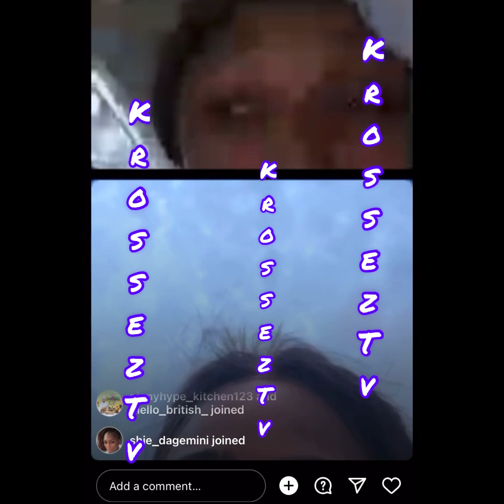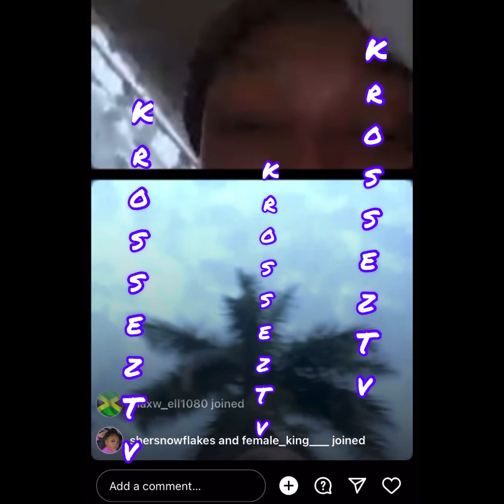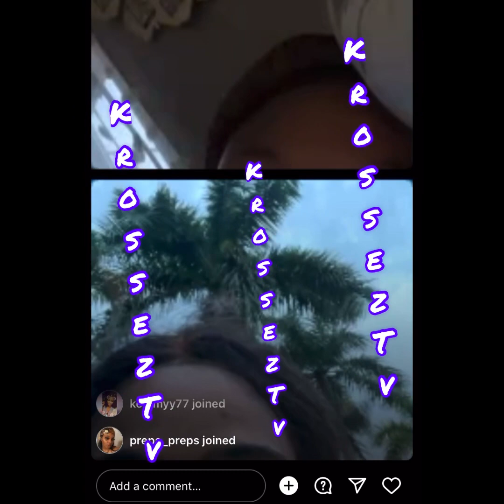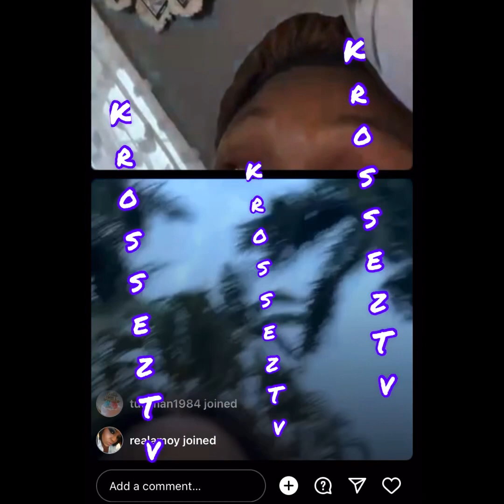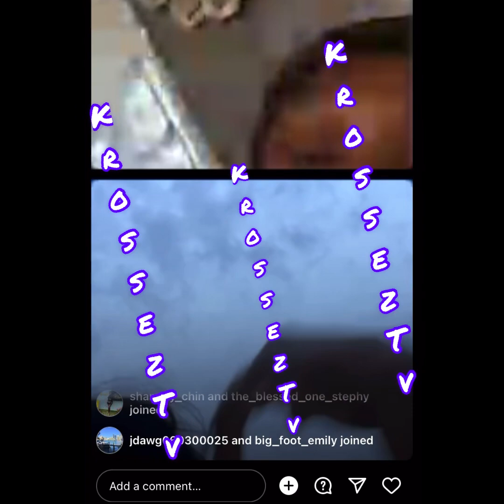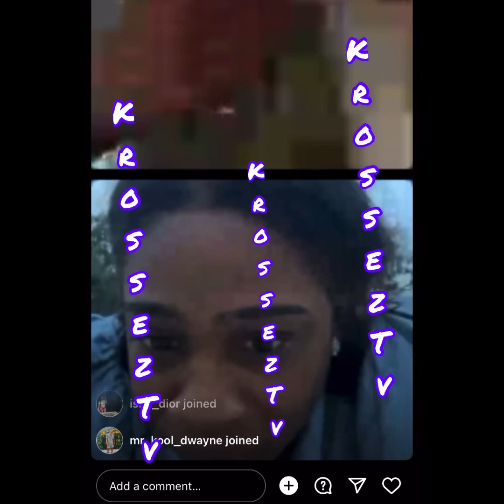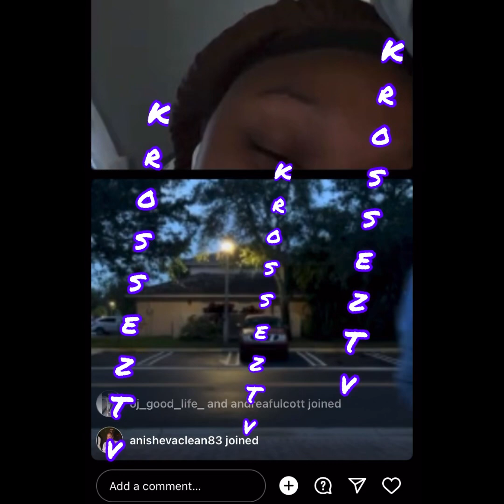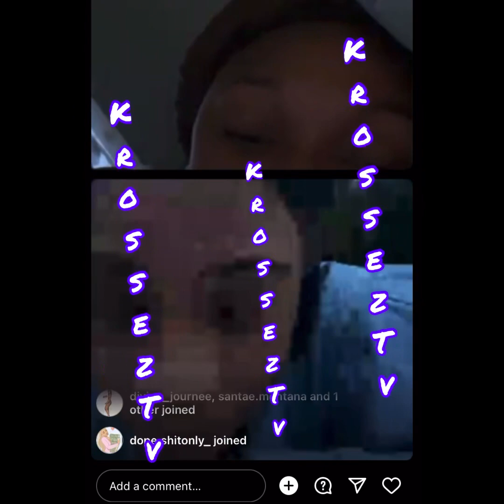Everybody Must H🅰️ve A Fren Like Dis‼️Stacy Fren Bring Di Tea\